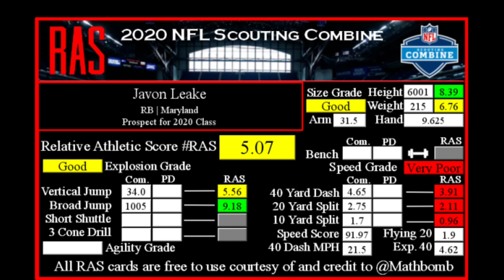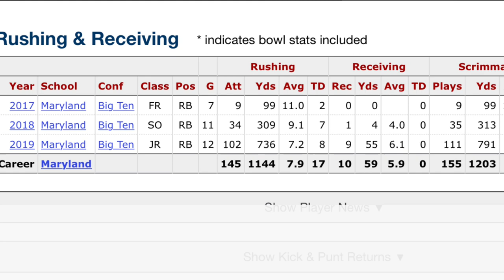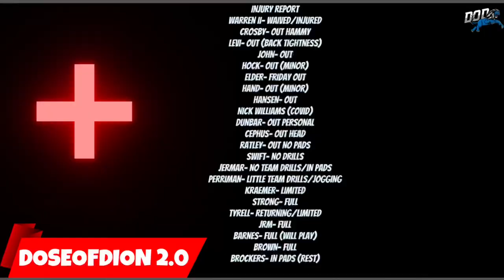CRAZY Lions Training Camp: SIGN Javon Leake/ Receivers Will "SURPRISE" People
or ftfn follow on instagram, twitch